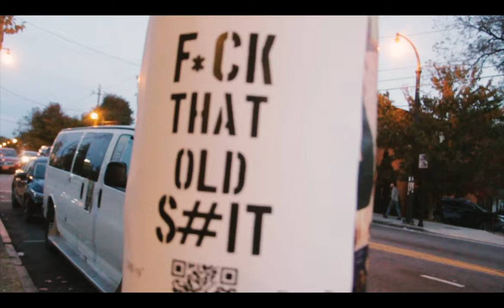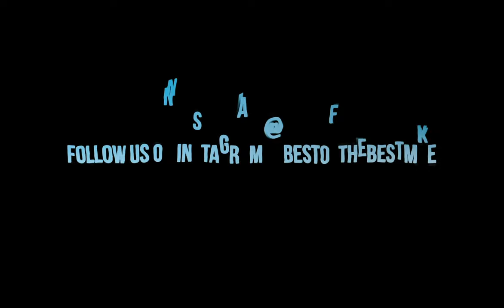The Grassroots Music Seminar & Showcase Tour Finals recap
HEYYY KINGS AND QUEENS 🤍 i hope you are all having an amazing and blessed day ! This weeks video is a trip to ATLANTA for The Grassroots Music Seminar & Showcase Tour Finals! I hope you enjoy this video and don’t forget to drop what your GRATEFUL for down in the comments!!
SirQuinton Interviews alot of great talent.

production by @Millie Beats Production